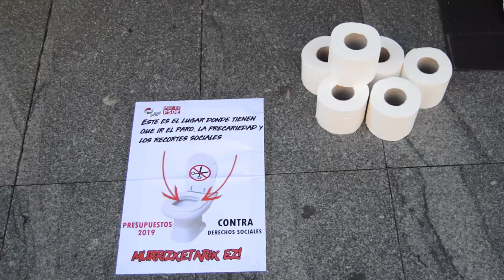Denuncian que la RGI tambien sufrira recortes en 2019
Colectivos sociales han denunciado que el gobierno vasco continua aplicando recortes a la RGI